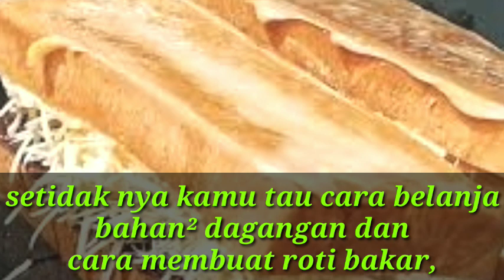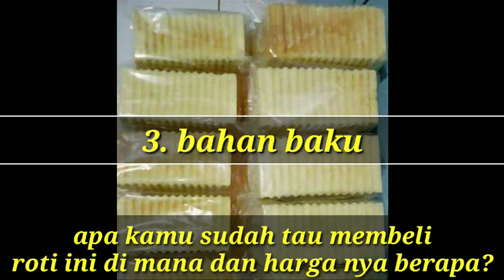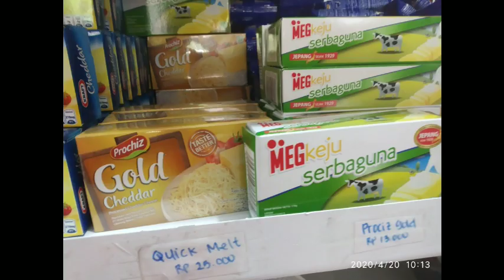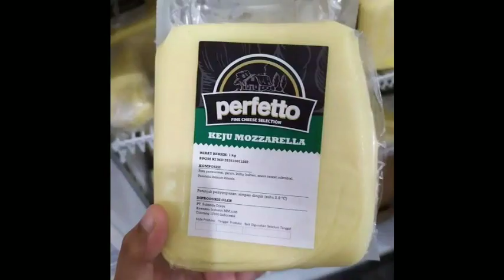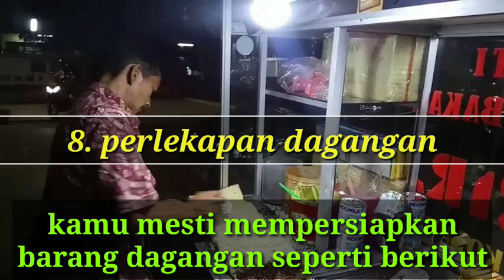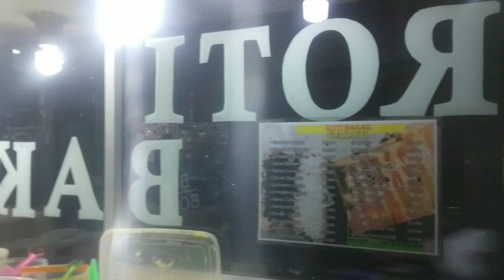Ide jualan roti bakar,Untung bersih 600rb perhari?? Usaha apa?? |Podcast bisnis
645.000 modal untuk barang² nya
500.000 kurang lebih untuk bahan baku
3jt untuk pembuatan gerobak
500.000 untuk sewa lapak/tempat
Kira kira sekitar 5jt untuk modal awal usaha roti bakar

Mohon maaf terjadi kesalahan harga pada bangku yaitu 45.000

Semoga Vidio kali ini bermanfaat umum nya bagi para penggaguran .. saya doa kan semoga kalian sukses